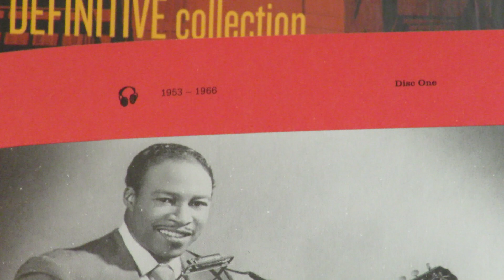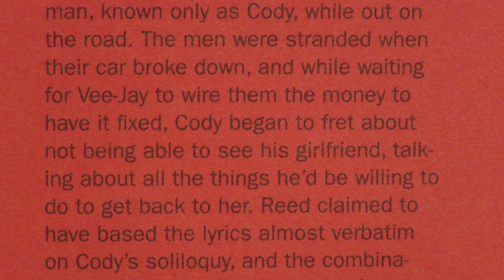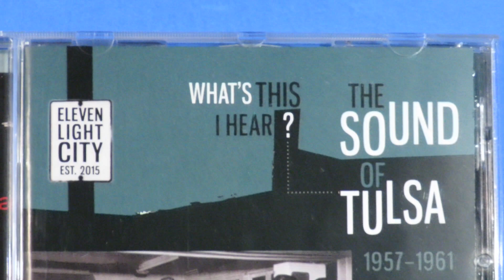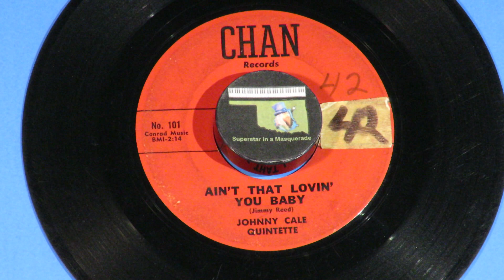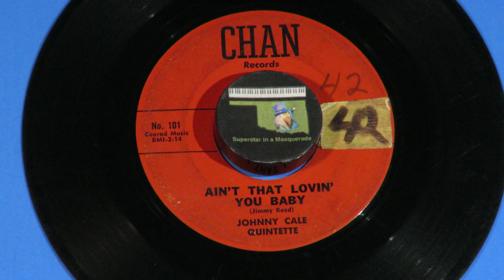"Ain't That Lovin' You Baby" Jimmy Reed 1955 JJ Cale 1961 (Johnny Cale Quintette)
Among the names brought up when blues legends are the subject, Mississippian Jimmy Reed is sure to be one of them.  From 1955 here is thirty-year-old Reed with his song "Ain't That Lovin' You Baby," followed by a 1961 cover by twenty-two-year-old Johhny Cale from Tulsa.  At the time Cale was frontman for the Johnny Cale Quintette, which had derived from Bob Taylor's band The Valentines, which was handed over to Cale when Bob joined the Air force in 1958.  From Cale's memory, Bill Raffensberger was the bassist, Jim Turley was the drummer, Doug Cunningham was the pianist and Earl Johnson was on sax.  Other musicians from around Tulsa were in Cale's band at times, including Rocky Frisco (piano), Johnny Williams (sax), Duane Collins (piano), Chuck Farmer (drums), Buddy Jones (drums and bass), and on vocal occasionally was "Jumpin'" Jack Dunham.
     On this summer 1961 recording by Cale, Dunham can be heard adding some "yeahs" in the intro.  Cale's cover seemed to borrow more of Reed's late 1956 song "You Got Me Dizzy" than "Ain't That Lovin' You Baby."
     Around the same time Cale was recording Reed's "Ain't That Lovin' You Baby," The Beatles were playing Reed's "Take Out Some Insurance On Me Baby" for German audiences and recorded it with Tony Sheridan on vocals.
    Many artists covered "Ain't That Lovin' You Baby," including Elvis Presley, the Everly Brothers, the Beau Brummels, Eric Clapton, Bonnie Raitt and Steve Miller.
     As you probably know, Cale wound up in Hollywood in 1964 to be Leon Russell's recording engineer at his home studio called Skyhill (and Leon Russell Recorders). While on the roster at Elmer Valentine's Whisky A Go Go, Cale took on the name J.J. Cale in early 1965, and went on to becoming a legendary songwriter, most notably with "After Midnight," "Call Me The Breeze" and "Cocaine."